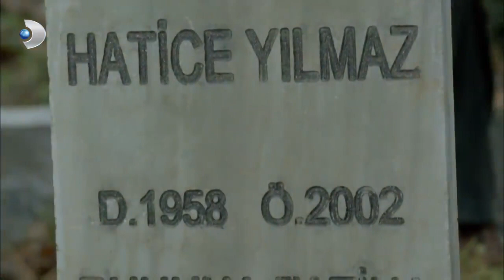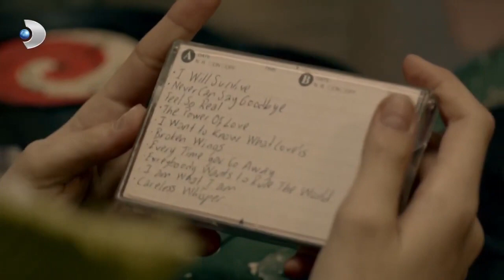Merhamet - En Çok İzlenenler